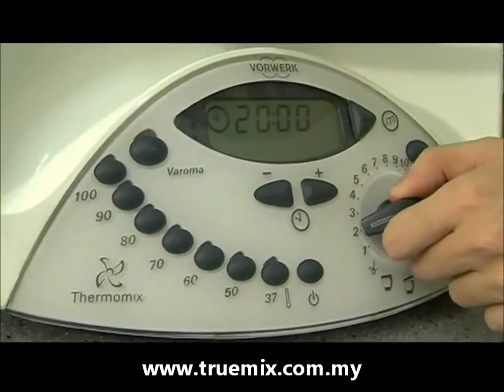TrueMix Thermomix Recipe Episode 1 part 3